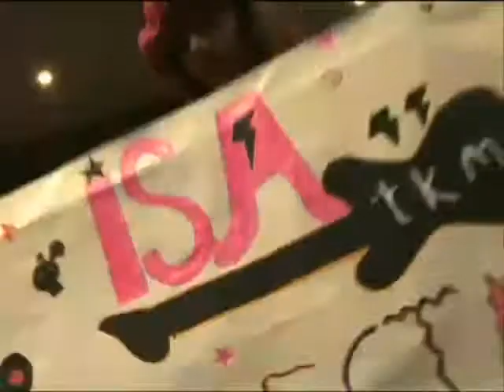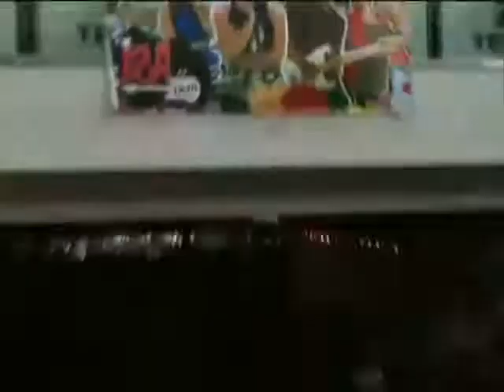Isa tkm Firma De Autógrafos En Colombia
Isa tkm sony pictures